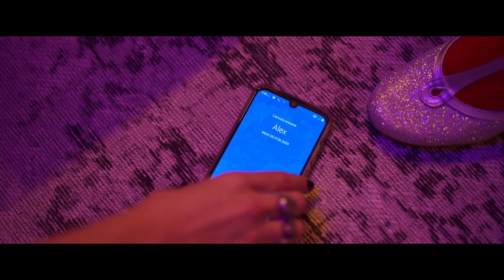EL CINE MEXICANO ES MALO? / OPINION MAQUILLAME OTRA VEZ │ ByCrisZ Geek